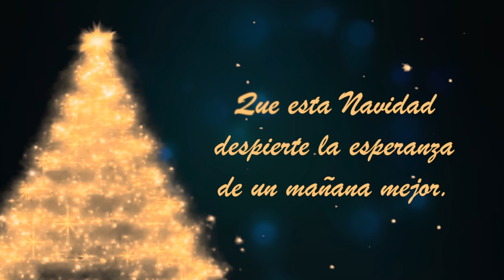Fosje Navidad 2020 Quinteto de cuerdas